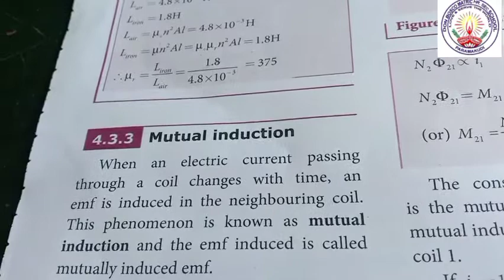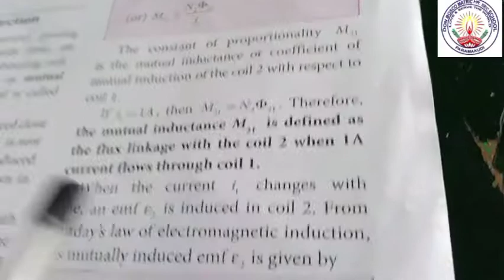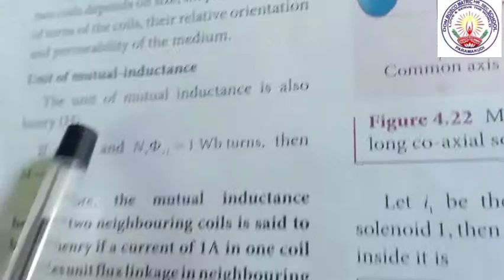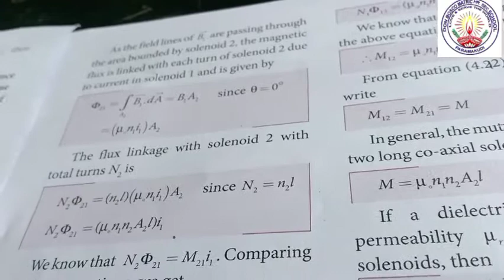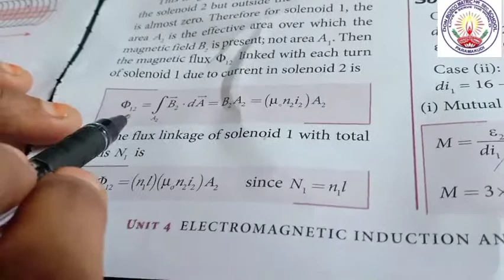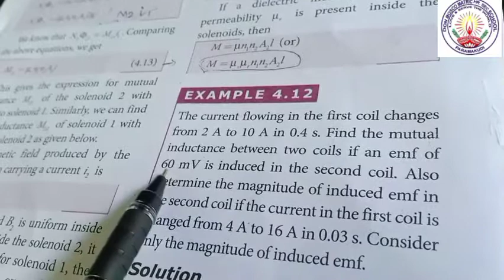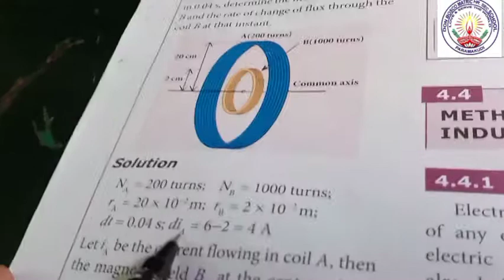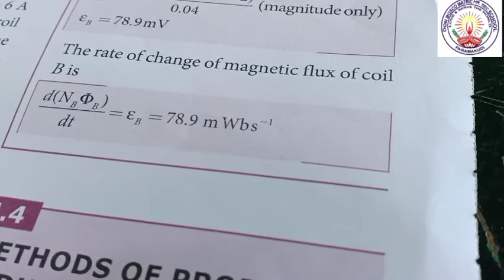XII Std. Physics Unit 4 ~ Electro Magnetic Induction (Cont.6) Ms.Saral Mam 15102020